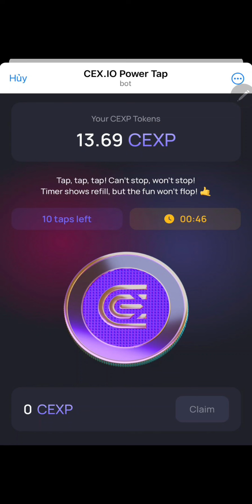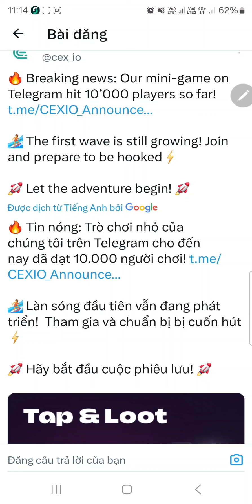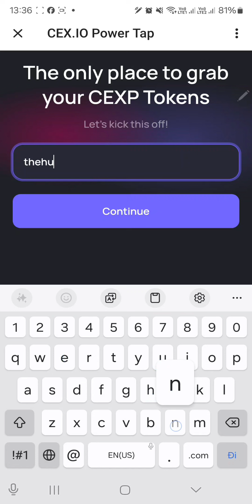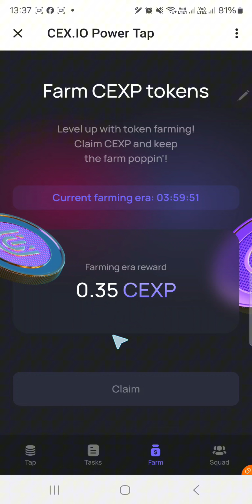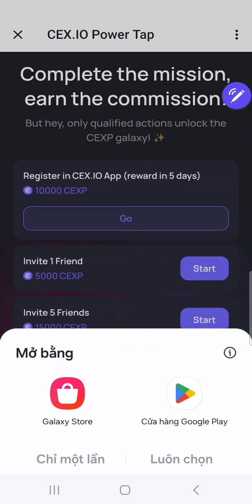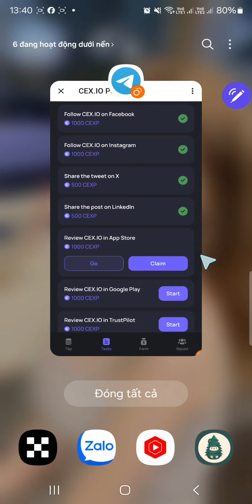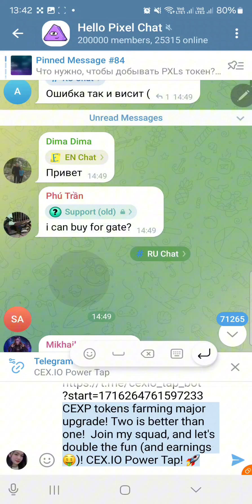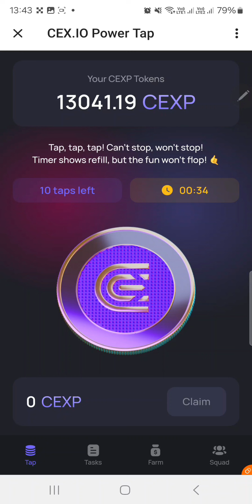Kèo Sàn CEX.IO Siêu Ngon Khai Thác CEXP Quy Đổi CEX Coin (Trend Khai Thác Telegram)